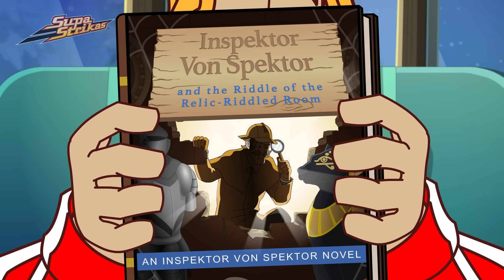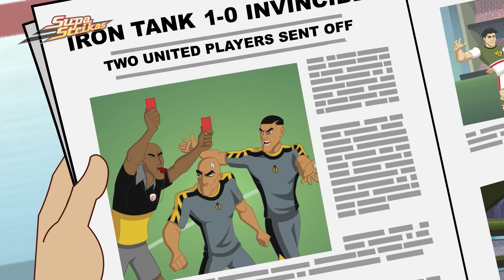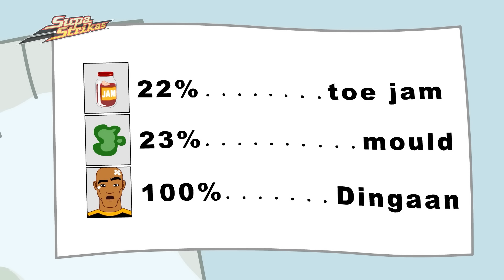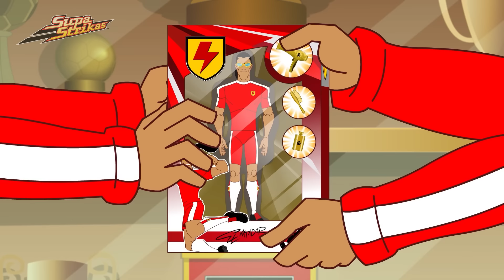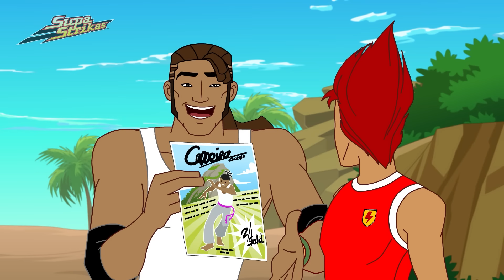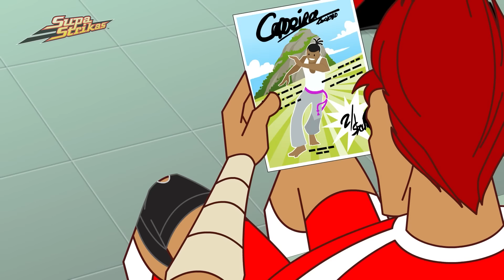Todo fue un sueño⚽Supa Strikas Español⚽Temporada 6⚽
Cool Joe ha cogido el ritmo, y juega como un campeón. Además de su gran estado de forma, recibe una misteriosa carta dorada - sus talentos vocales son necesarios para una nueva canción de caridad, producida por el legendario toque del DJ Midas. Cool Joe no lo duda, y se une a otros jugadores de la Super Liga en el estudio. Pero cuando la sesión de grabación no va como Cool Joe esperaba, la canción no será lo único que desentone.⚽⚽⚽

Teaching the values of respect and teamwork to kids aged between 8 and 12 around the world, Supa Strikas is available in 27 languages across 100 countries.

00:00 Sobre la inspección de Klaus
20:48 El último hombre de acción
41:39 Talones sobre la Cabeza